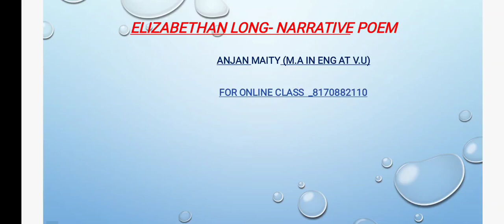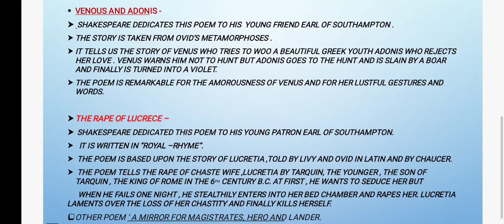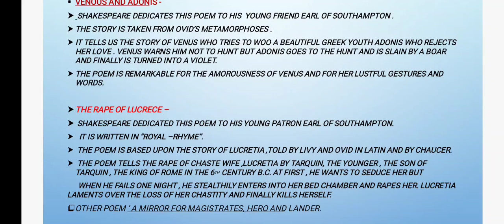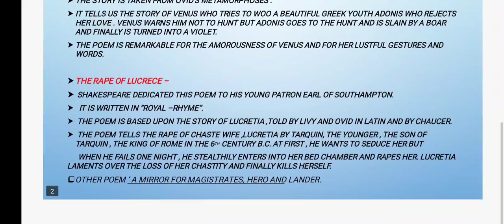Elizabethan long Narrative poem//Venus And Adonis//Rape of Lucretia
Elizabethan long Narrative poem